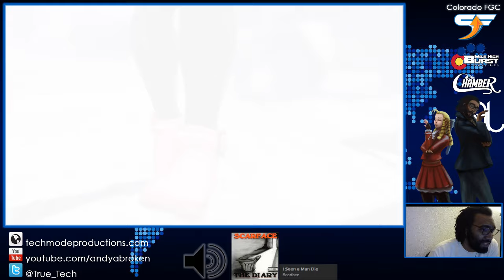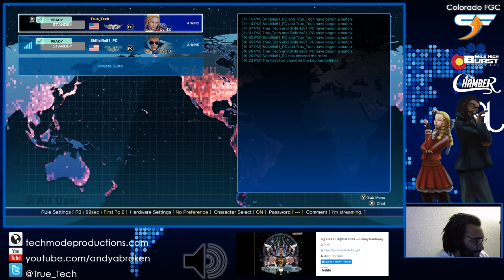Skillzilla Cammy/Guile vs True_Tech Karin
match up grinding, got some games in with skillzilla. fun sets.